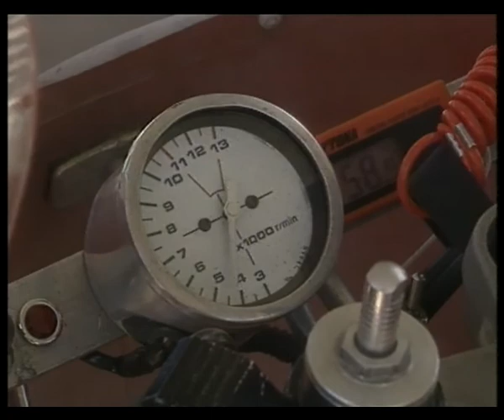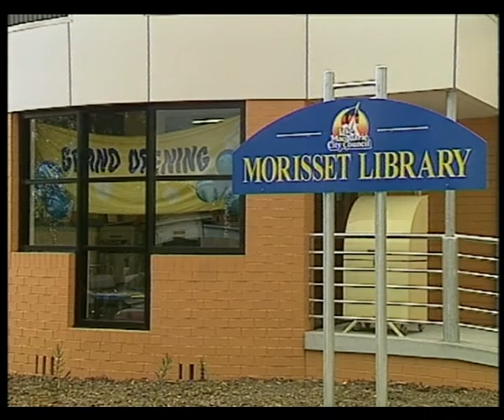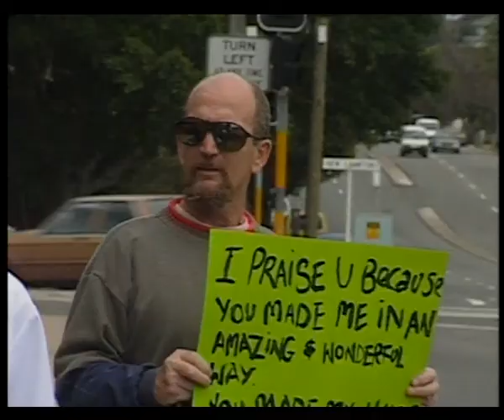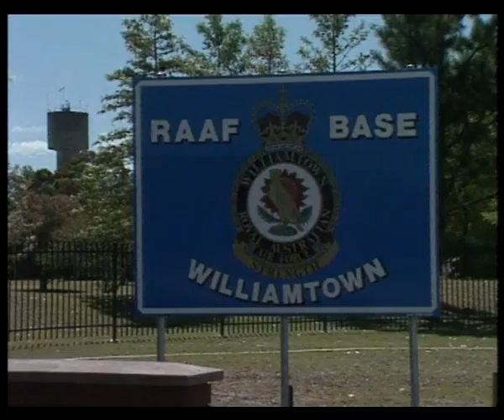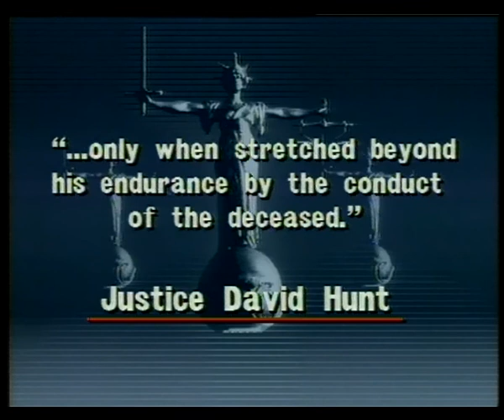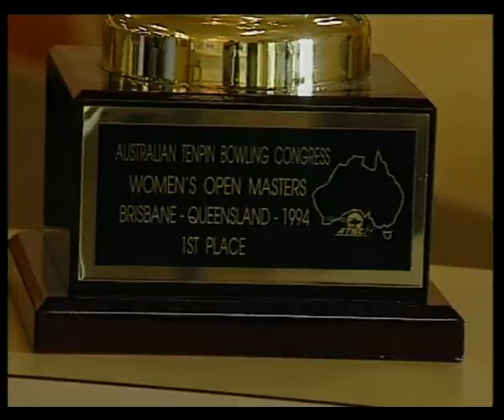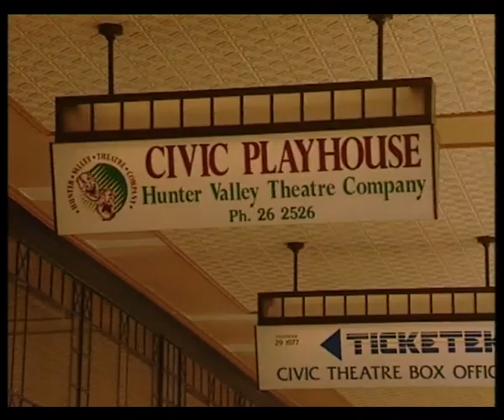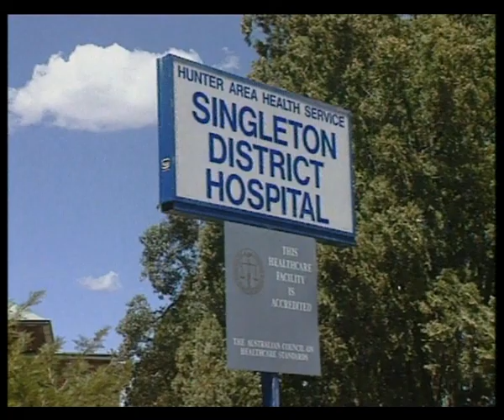17B 64 News item NBN Television October 1994